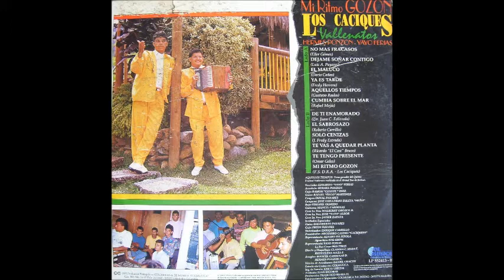Hermes Ponzon & Yayo Ferias (Cumbia Sobre El Mar)